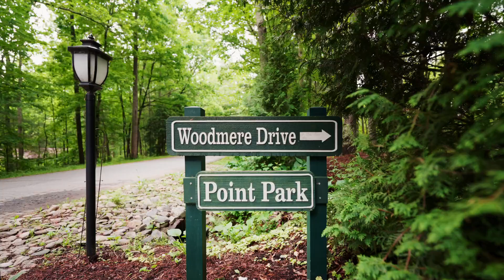29 Woodmere Dr, Arden, NC 28704